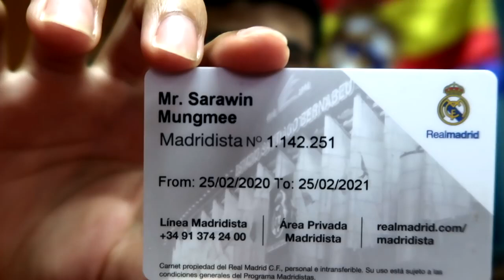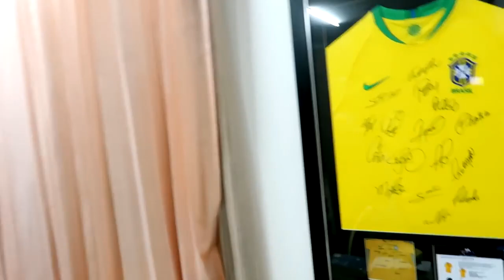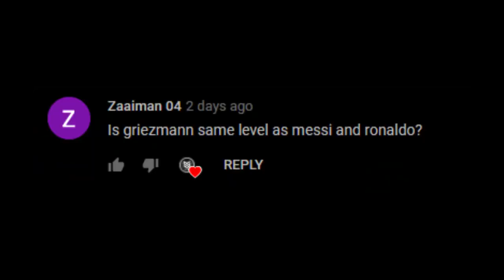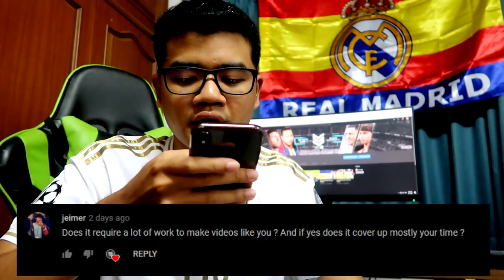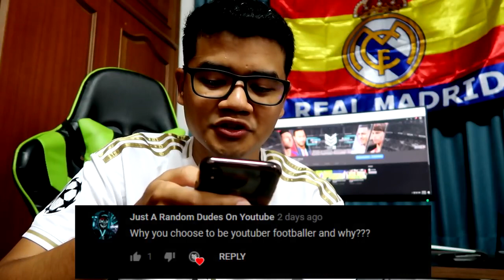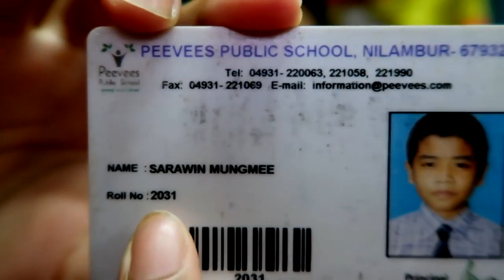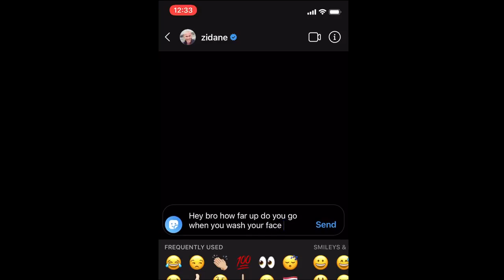Q&A with SEN31 That No One Expected !!